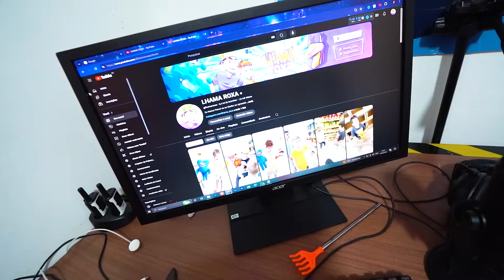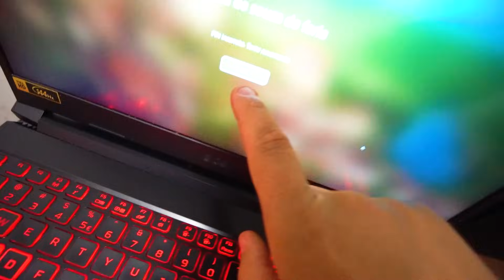FIZ UM QUARTO SECRETO PARA O SMILE E ELE APARECEU